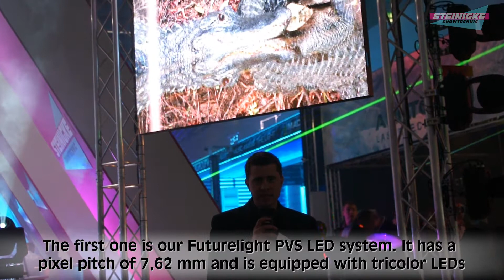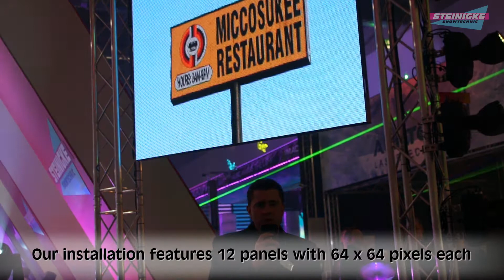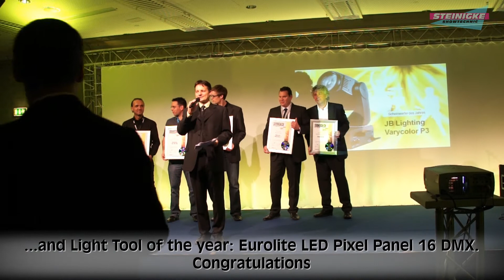Steinigke Showtechnic - Messetag 1 - prolight+sound 2011 - feat OMNITRONIC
Tag 1 der prolight+sound 2011 in frankfurt. Kurzer Blick auf den Stand, erste Kommentar zum Messegeschehen, Vorstellung der Pixel Video Systems, PPV Medien Awards. Gewinn Light tool of the year. (EUROLITE LED PIXEL PANEL 16 DMX)
Day 1 of prolight+sound 2011 in frankfurt. Short view of the booth, first comments on the trade fair's daily routine, presentation of the Pixel Video Systems, PPV media awards. Prize for light tool of the year (EUROLITE LED Pixel Panel 16 DMX)